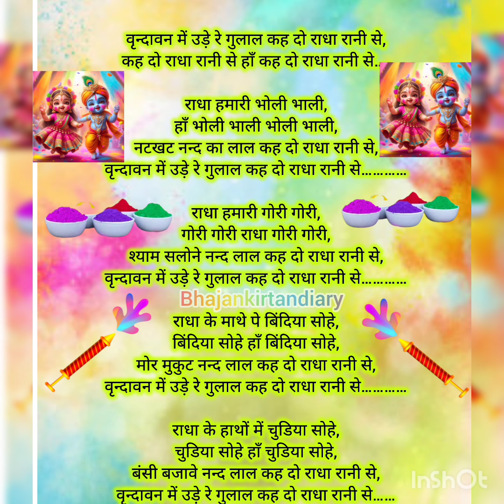holibhajan मस्ती भराहोली भजन 🤩 एक बार जरूर सुने बहुत पसंद आएगा 💜💚🙏होलीभजन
होली गीत
कृष्णा भजन
श्याम भजन
vrindavan me ude re gulal khe do radha rani se
वृन्दावन में उड़े रे गुलाल कहे दो राधा रानी से